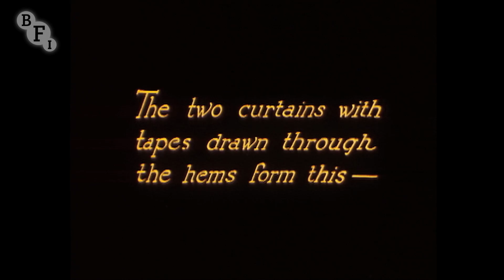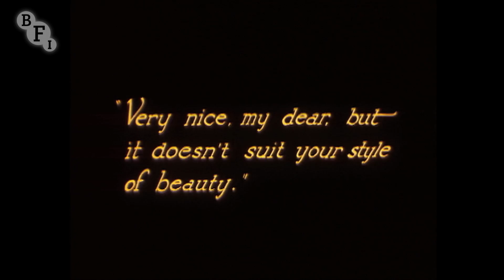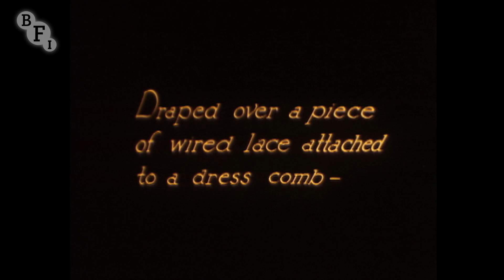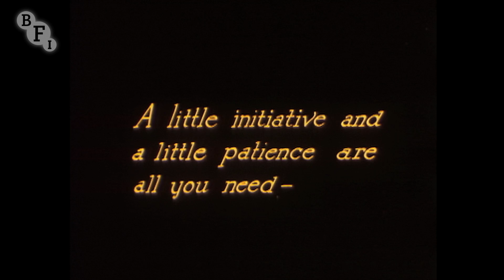Hints and Hobbies No.10: Hints on Fancy Dress (1926) | BFI National Archive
Watch the complete film free and explore WTF - The Box of Odd on BFI Player

This tenth instalment of Hints and Hobbies is, as ever, packed with fashion tips for skinflint flappers (how to improvise a Grecian toga from a curtain - seen in this extract); first aid advice (how to treat a burn with baking soda and hot coffee) and other invaluable daily stratagems – how to darn wool, swim doggy-paddle and attain a “girlish figure”. Watch the complete edition and more free on BFI Player.